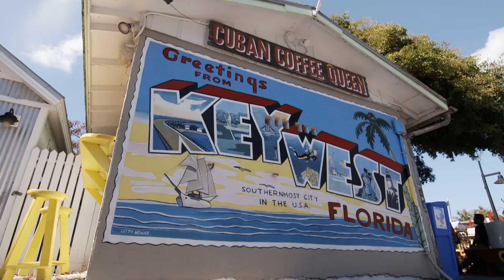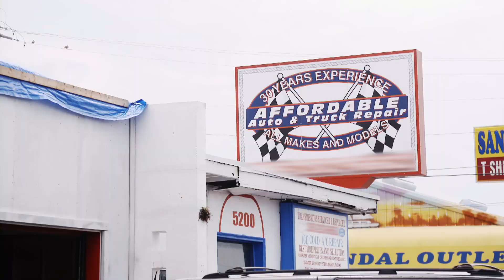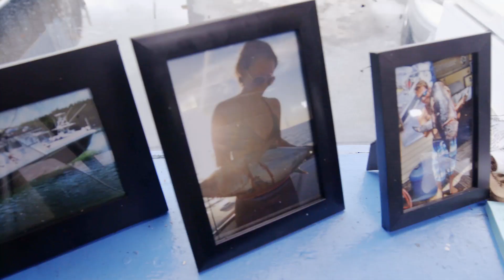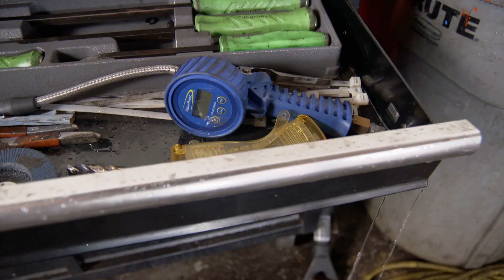Ocupan taller como garaje de chatarra | Gas Monkey al Rescate | Discovery Turbo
Richard Rawlings y su equipo de expertos visitan un taller, con tan mala administración que en lugar de mantenerse operativo, es ocupado como un garaje temporal de chatarra.